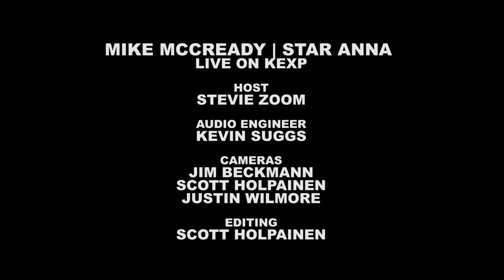Mike McCready & Star Anna - Full Performance (Live on KEXP)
Mike McCready & Star Anna perform live in the KEXP studio. Recorded 3/5/2012

Tracks:
Keep On
Devil Don't Remember My Name
Only Guessing
Call Your Girlfriend (Robyn cover)

Host: Stevie Zoom
Audio: Kevin Suggs
Cameras: Jim Beckmann, Scott Holpainen & Justin Wilmore
Edits: Scott Holpainen